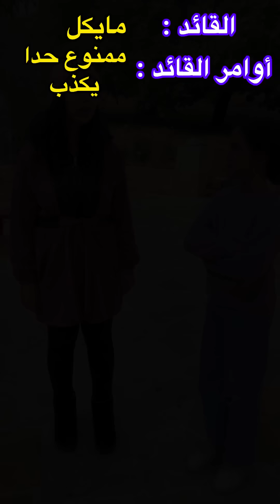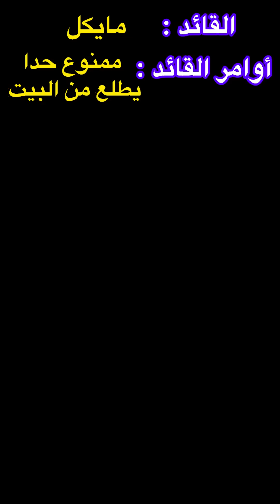القائد - الموسم الثالث - الحلقات كاملة - القائد مايكل